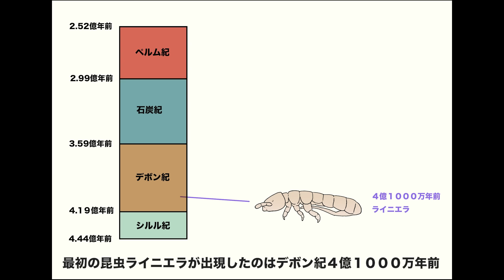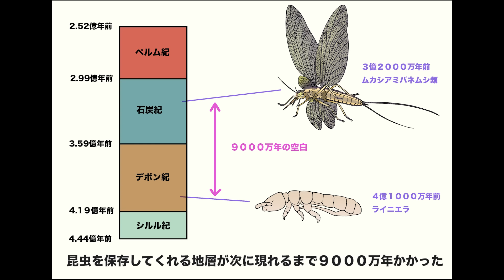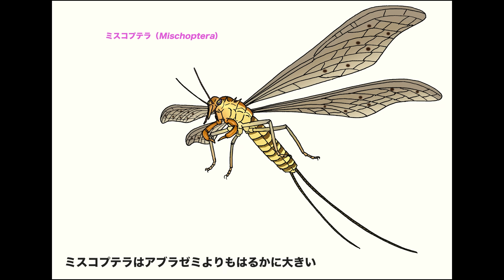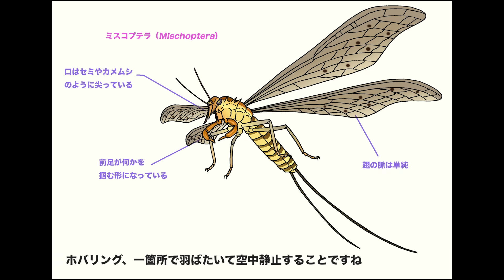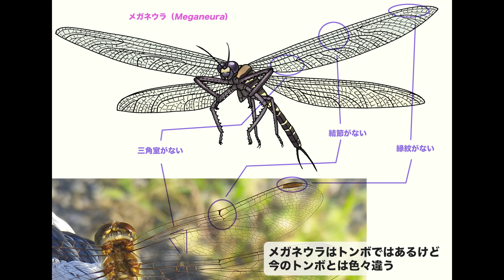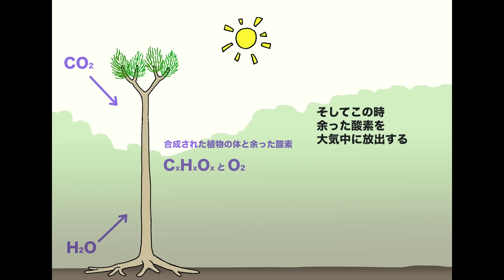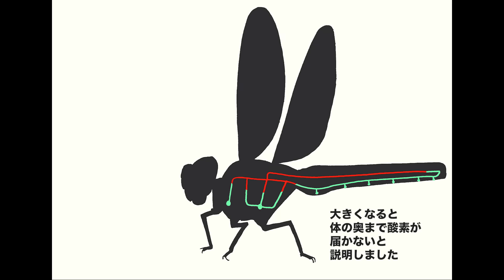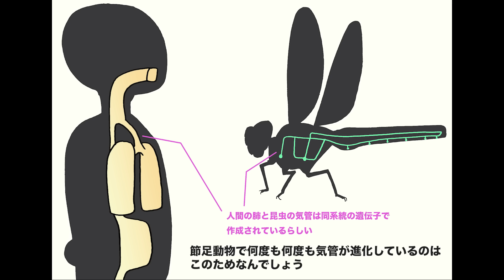巨大昆虫の時代 石炭紀 ３億年 地球の歴史その４０ メガネウラ、ムカシアミバネムシ、ミスコプテラによる大空の支配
石炭紀後期、３億２０００万年前より始まった巨大飛行昆虫の時代。なぜ昆虫は巨大化できたのか？　石炭紀の地球はなぜ酸素が多い濃密な大気を持つ惑星になったのか？　その謎を語ります。